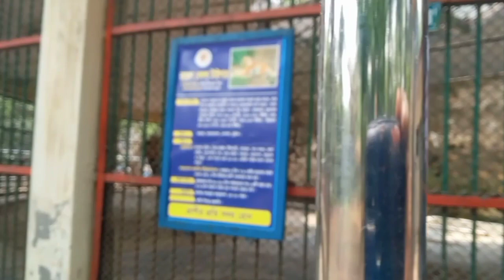ঢাকা চিড়িয়াখানার বাঘ মামা খাবার খাচ্ছে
আসসালামু আলাইকুম কেমন আছেন আপনারা আশা করি আল্লাহর রহমতে ভালোই আছেন আমি একজন পশু পাখির ব্লগার আমি প্রতিনিয়ত বাংলাদেশ জাতীয় চিড়িয়াখানার পশু পাখির ভিডিও আমার এই চ্যানেলে আপনাদের জন্য আপলোড করে থাকি ঢাকা চিড়িয়াখানার কোন প্রাণী যদি আপনার দেখতে মন চায় কমেন্টের মাধ্যমে জানাবেন আমি সেই প্রাণীটি আপনাদের দেখানোর চেষ্টা করব যদি চ্যানেলটি ভালো লাগে অবশ্যই চ্যানেলটি সাবস্ক্রাইব করে পাশে থাকবেন

Assalamu Alaikum how are you I hope you are well by the grace of Allah I am an animal blogger I am constantly uploading videos of animals and birds of Bangladesh National Zoo for you on this channel.